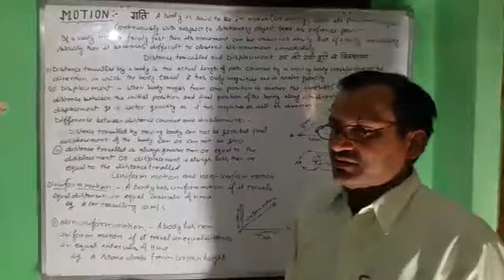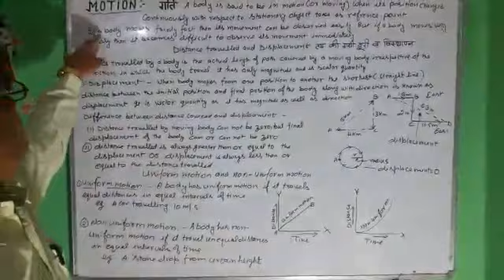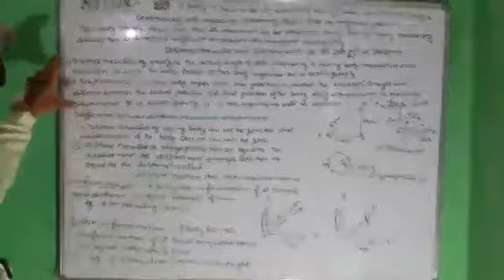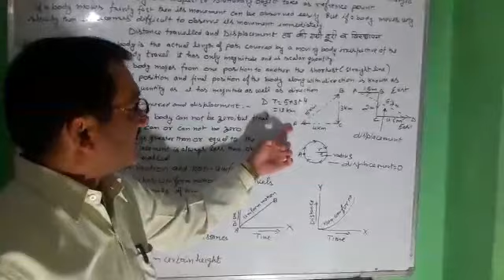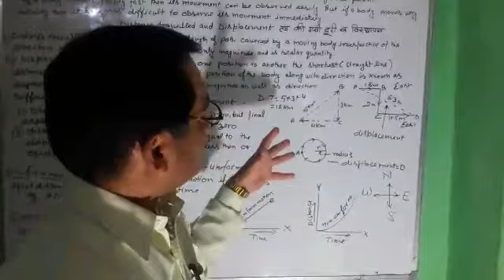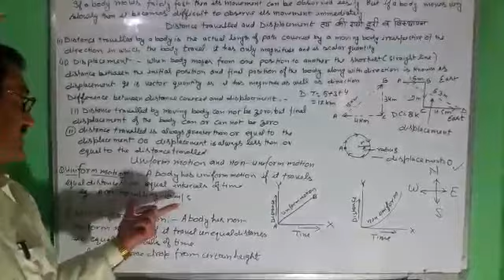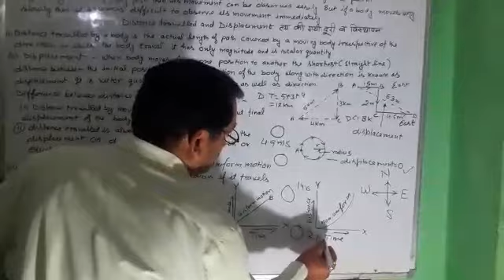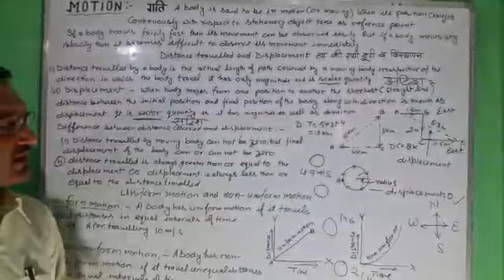Motion (class 9)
By Prakash Chandra Kalauni Sir